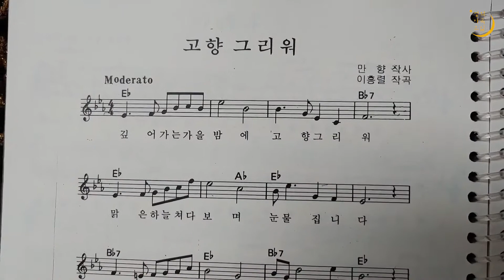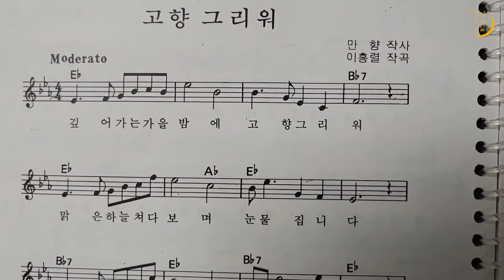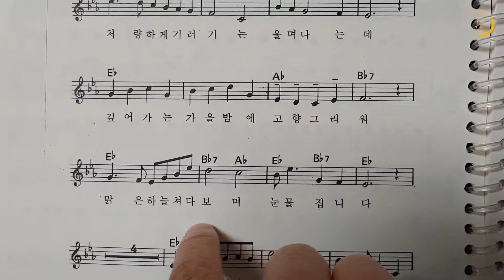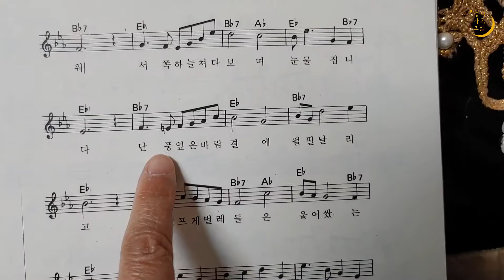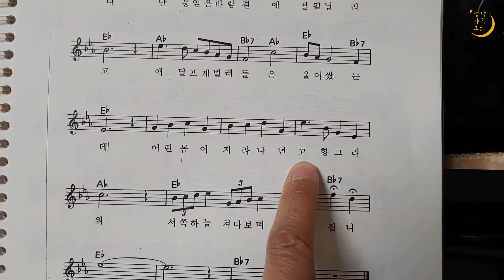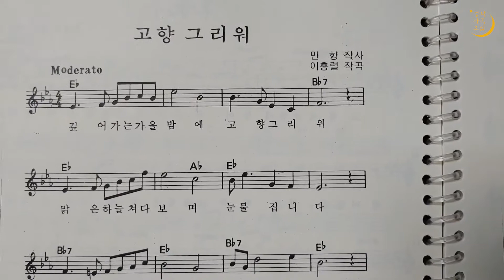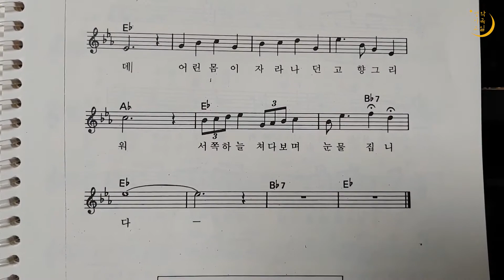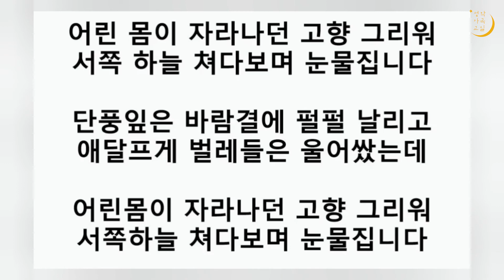[부평구노인복지관] 성악가곡교실 10강 - 고향 그리워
키보드 초중급 이승옥 강사님과 함께하는 성악가곡교실 10강입니다.
우리나라 전통 성악곡인 가곡과 다양한 노래를 배워봐요!